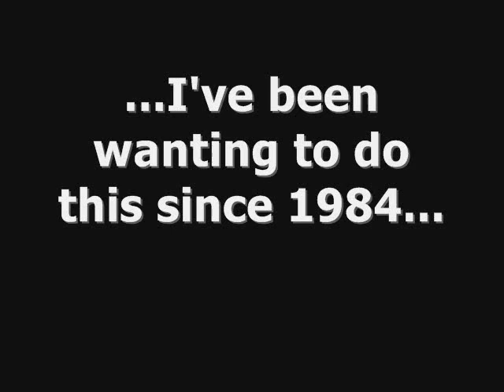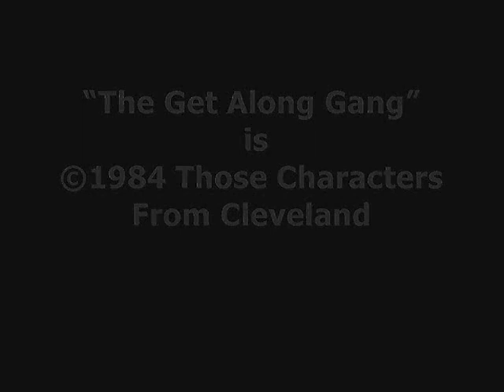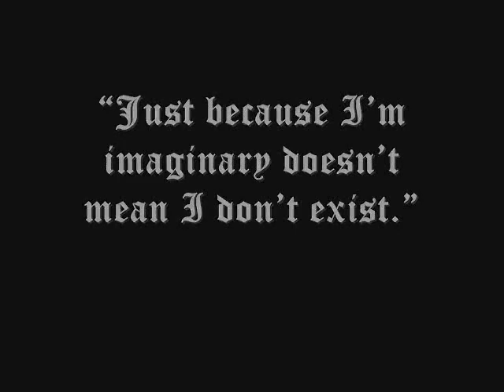Bingo's enhanced jump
What do you get if you cross a cheezy 80's cartoon with even cheezier 70's sci-fi sound effects?

You get this!! Excuse the low quality, since my source videos and soundtracks weren't that great to begin with.

This was based on a handwritten fanfic I wrote long long ago in a galaxy far far away. It looks like Bingo forgot that the bionic enhancements on his legs were water activated. Maybe if he had used his tail to propel himself...